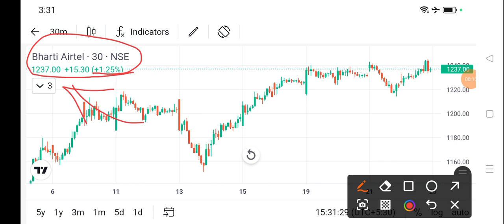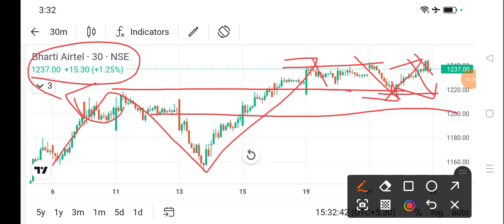bharti airtel share price today l bharti airtel share news today l bharti airtel share latest news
dlf share
bajaj auto share
cipla share
acc cement share
lupin share
biocon share
suzlon energy share
zomato share
sbi share
upl share
idfc first bank share
itc share
titan share
ongc share
infosys share
wipro share
sail share
ntpc share
pfc share
bpcl share
irfc share
bepl share
marico share
nmdc share
gtl share
hul share
tcs share
rcom share
rpower share
hfcl share
hpcl share
colgate share
irctc share
bhel share
cdsl share
ceat share
jp power share
trident share
hbl power share
iex share
indusind bank share
rvnl share
paytm share
vedanta share
nbcc india share
ttml share
nhpc share
mmtc share
moil share
ncc share
hpcl share
tata power
steel exchange india share
ifcl share
muthoot finance share
srf share
mcx share
360 one wam share
jm financial share
sjvn share
bosch share
hal share
iifl finance share
bse share
bhel share